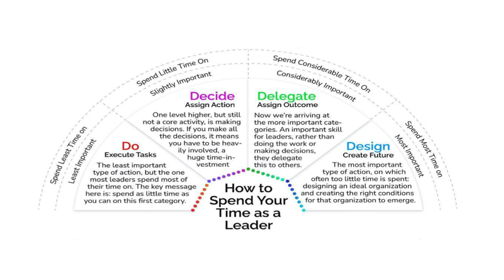Mastering Time Management for Business Success | Effective Strategies & Tips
Are you a business professional striving for peak productivity? This video dives deep into time organization techniques specifically tailored for success in the business world. Learn how to set goals, prioritize tasks, delegate effectively, and optimize your schedule. Discover practical tips to balance work and personal life while staying ahead in your industry. Join us to unlock the secrets of efficient time management and propel your business to new heights!

Dr Renjith Raj is a Management Consultant who has delivered powerful management coaching to entrepreneurs for about 13 years.
During the last 13 years, he has set aspirations and given directions to Small, Medium enterprises in varied industries who longed for better results in their business.

His expertise in offering business consultation is widely spread across 40 different industries covering 250 plus clients.